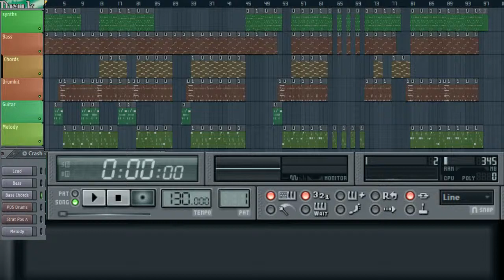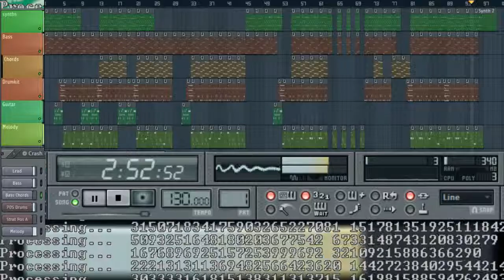Processing v2 (Original Music)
Processing version 2.

You can use this song in any of you productions, as long as you credit me as shown below.